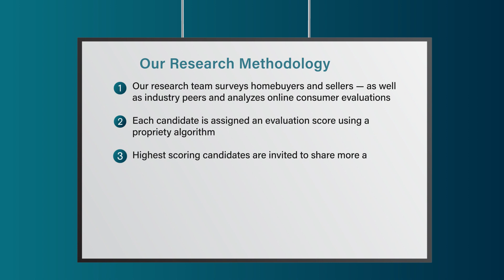2022 Five Star Real Estate Agent Elizabeth Sackrule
Elizabeth Sackrule wins the 2022 Five Star Real Estate Agent Award! Five Star Real Estate Agents represent those who are outstanding in their field. Winning agents are selected as a result of a rigorous and objective research process. For any market, each year's field of winners represents no more than 7% of agents within the market.